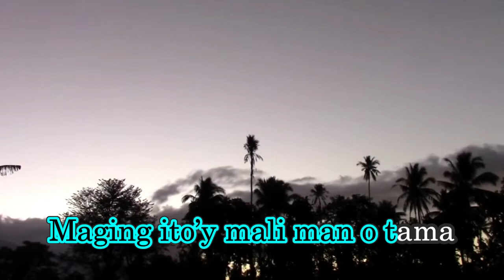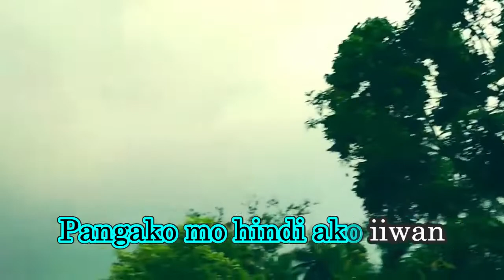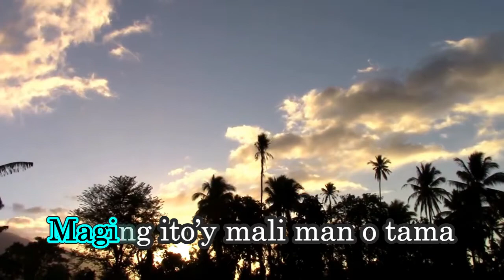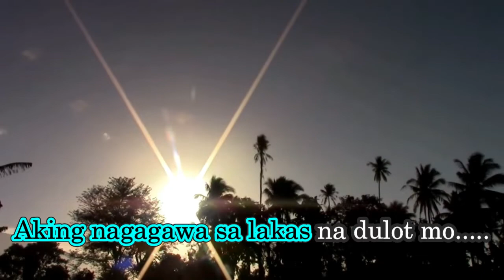ANAK NG DIYOS - Acoustic Cover